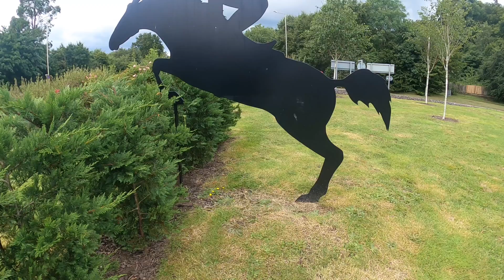A20 Roundabout Ashford